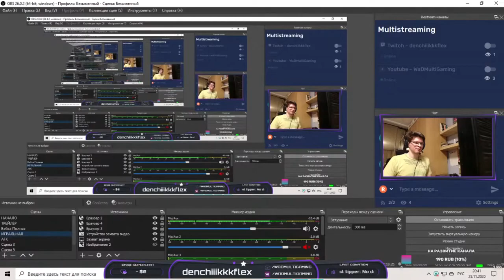САМ СЕБЕ ВРАГ | Золотой Дробовик №4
Настало то состояние в катках, когда ни партнёры вредят тебе, а ты сам. Иногда это не сказывается на результате, но потом...
В этом видео обзор матчей Очередной недели проекта Золотой Дробовик.